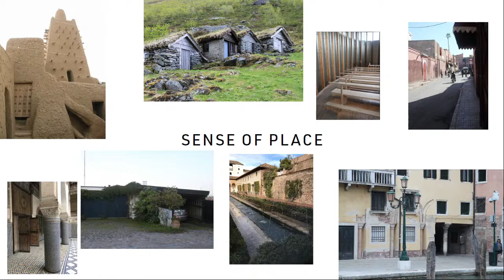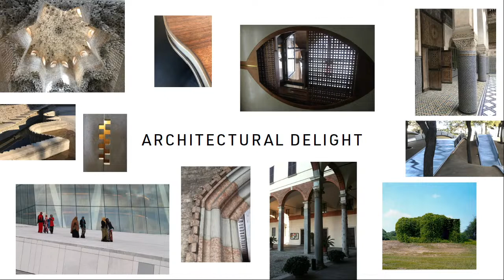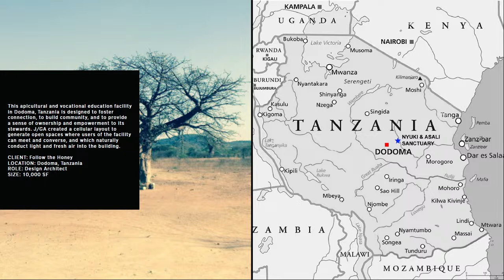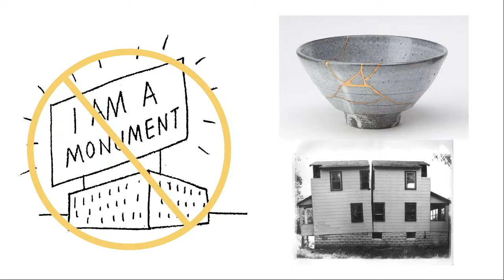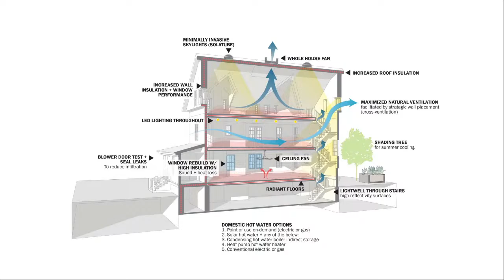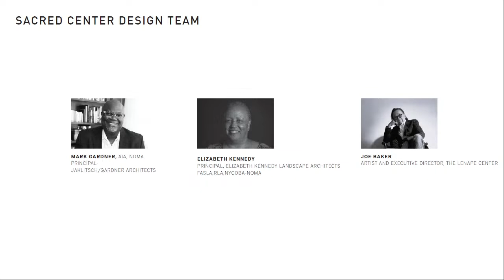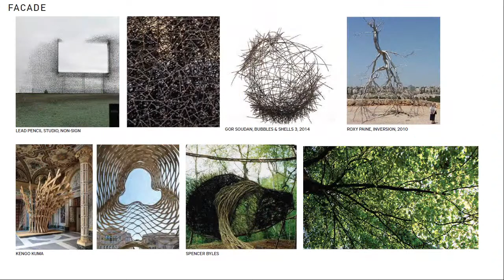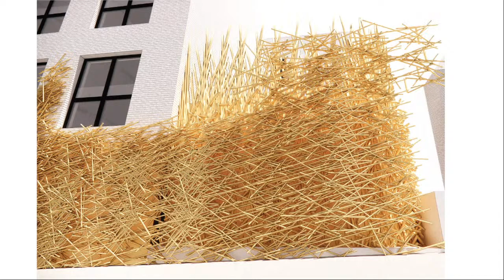Fall 2023 Lecture Series - Mark Gardner